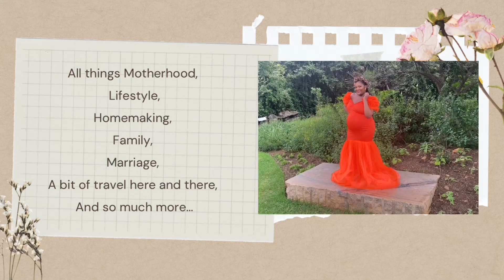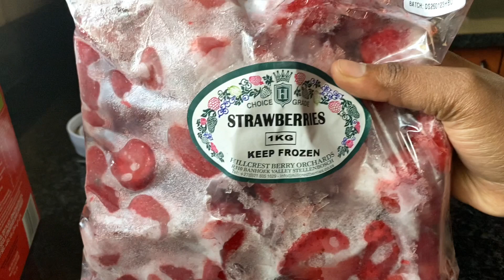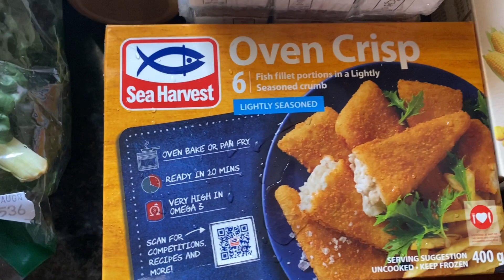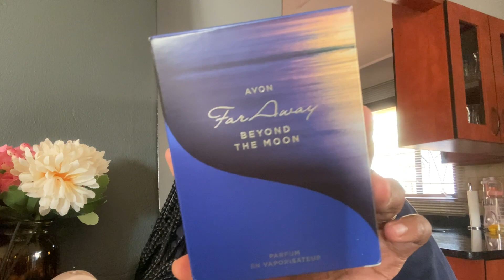Vlogtober : A Few Days In My Life | Campaign Unboxing | Keneiloe Myoli | South African Youtuber